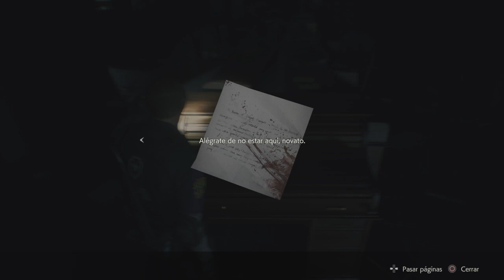RESIDENT EVIL 2 REMAKE (Gameplay SUB Español) LEON Capítulo 2: "RPD"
GOLDTAKER GAMEPLAYS EN ESPAÑOL LATINO
PRESENTA: RESIDENT EVIL 2 REMAKE
Hola banda ¿como estan?

Ahora continuaremos en este canal de GAMEPLAYS EN ESPAÑOL LATINO Goldtaker, con DOOM 2016.

Resident Evil 2 REMAKE, ahora empezaremos este remake que salió a principios del 2019, Claire y Leon regresan a esta pesadilla llamada Racoon City, en un mar de zombies y armas biológicas creadas por Umbrella.

Este remake da vida de nuevo a la saga de Resident Evil, Capcom nos dejó revivir este clásico de los años 90s, primero jugaré la parte de Claire, daré una pausa para después de los gameplays de Doom Eternal y Resident Evil 3 NEMESIS, regresare con la historia de Leon B.

SI NO QUIERES PERDERTE NINGÚN VIDEO DE ESTA SERIE QUE SUBIRE TODA LA HISTORIA PRINCIPAL PUES: